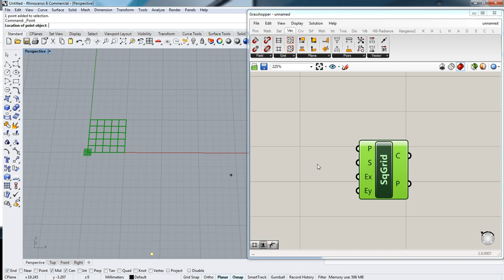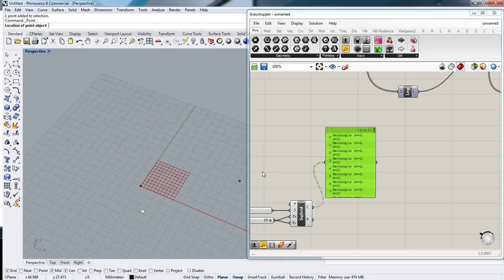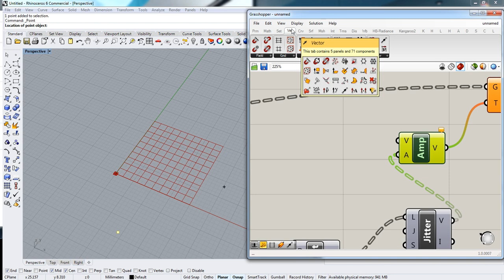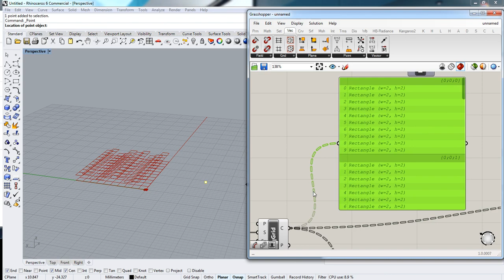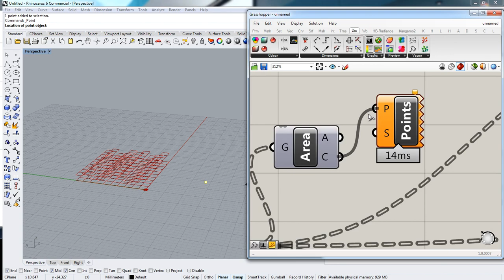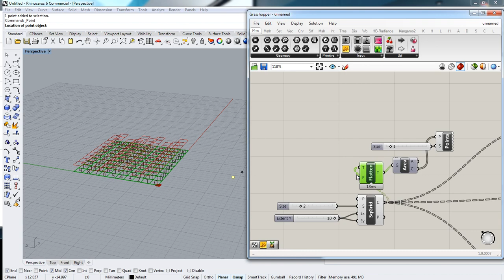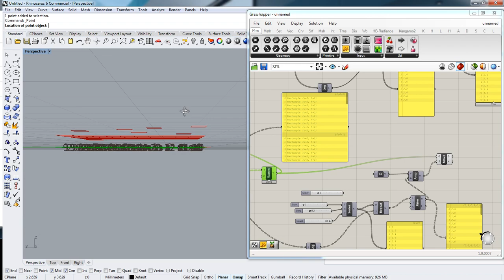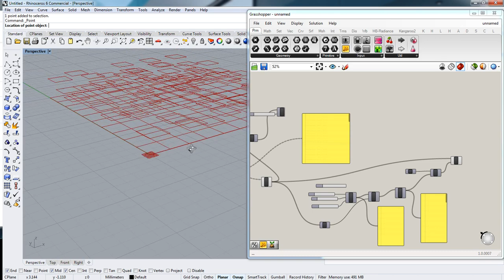10 Grasshopper Graft and Flatten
آشنایی بیشتر با انواع لیست شدن اطلاعات در گرسهاپر